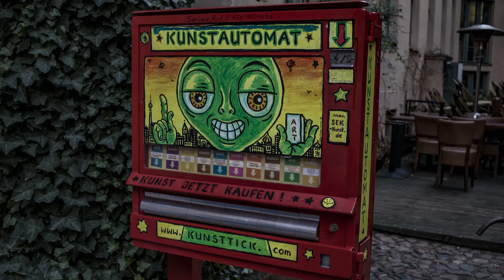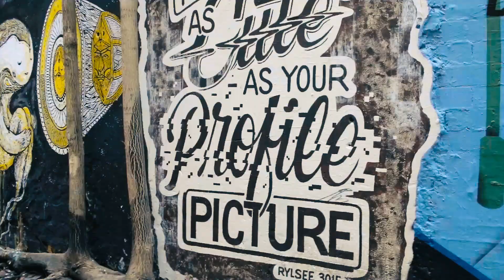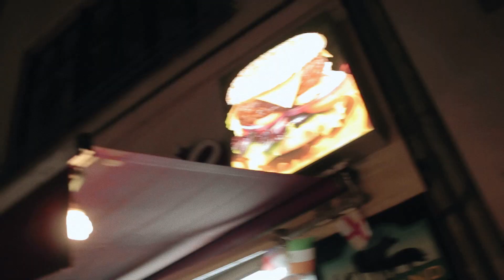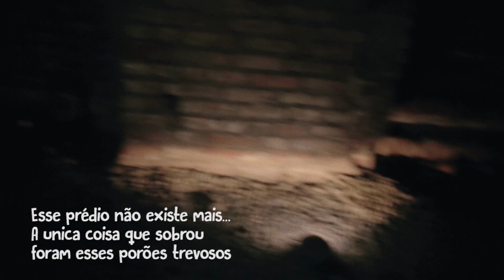COOKIETRIP 01 - Bem Vindos a Berlim!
Primeiro episódio de nossa viagem a Berlim!

►► SEMPRE DEIXE SEU COMENTÁRIO ◄◄